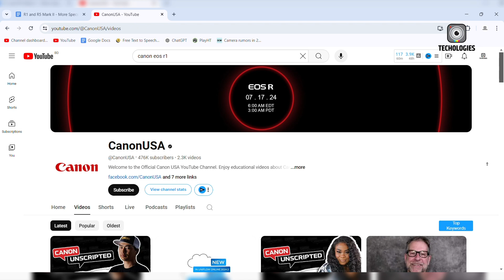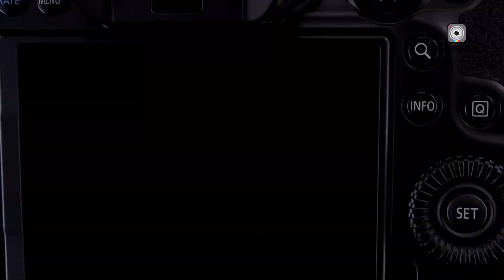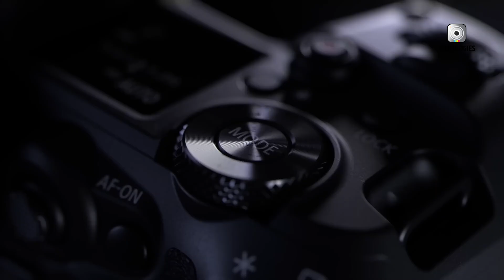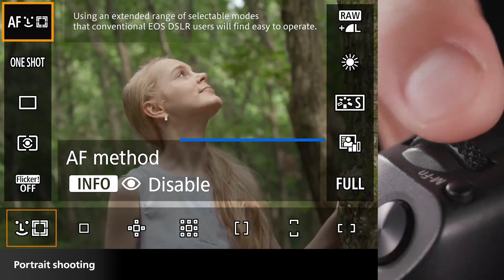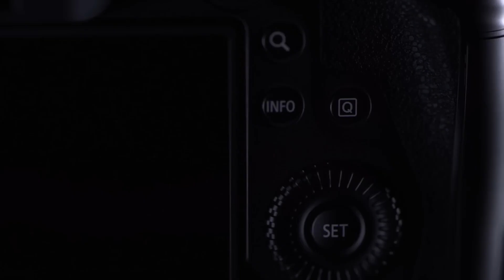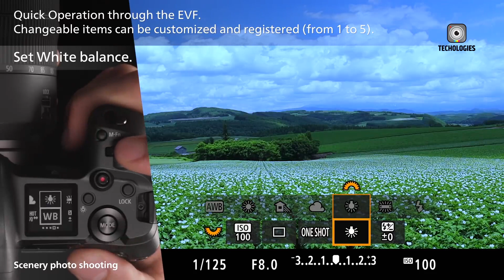July 17 Launch : R1 and R5 Mark II - A Comprehensive Look at Those Game Changer!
Canon's July 17th, 2024 announcement will likely unveil the EOS R5 Mark II and EOS R1. The R5 Mark II is rumored to feature a 45MP sensor, improved cooling, and 8K/60p video. The R1 may boast a 30MP sensor with dual gain technology and up to 60 fps shooting. Both cameras are expected to have advanced AI-driven autofocus systems.
Timestamp:
00:00 - Intro
00:31 - Canon's Teaser and Past Predictions
01:29 - The Canon EOS R1: What We Know So Far
02:04 - New Sensor Technology: Dual Gain Sensor
02:59 - EOS R1 Specs Recap
03:24 - The Canon EOS R5 Mark II: Updated Specs and Information
03:45 - Sensor and Image Quality
04:32 - Speed and Performance
04:58 - Autofocus and EVF Improvements
05:43 - Video Capabilities
06:18 - Cooling and Battery Life
06:50 - Connectivity and Storage
07:23 - EOS R5 Price & Availability
07:47 - Conclusion and Future Outlook